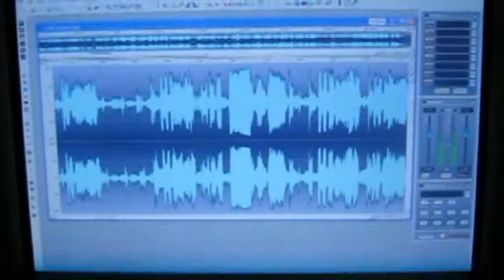СОН ' ( альбом 2007 ) Валерий ПАЛАУСКАС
муз сл  палаускас